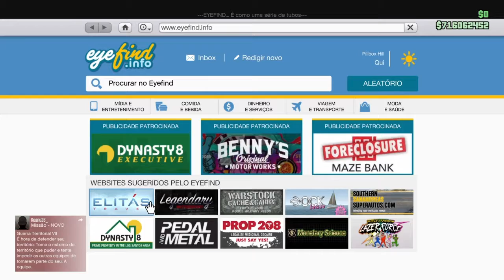GTA 5 Online funny moments with my friends Pt. 3 Miguel Castro(L GTX) & Rubém Rolo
for every one o likes games, comedy and fun staff Click the Subscribe Button today so that you don't miss out when I upload a new video, do not forget to share it in social media, leave a like and comment! Thanks.

Para quem gosta de jogos, comédia e diversão no geral Clique no botão Subscrever hoje para não perder pitada quando Eu fizer upload de um novo vídeo, não te esqueça de compartilhá-lo nas redes sociais, deixa um gosto e comenta! Obrigado.